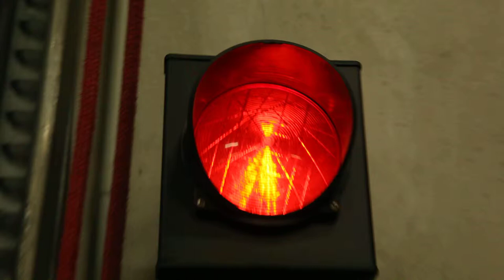Free Stock Footage